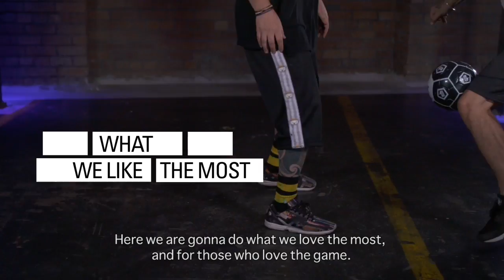Ronaldinho Globe Street Team - Official Video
The RGST is a multicultural team carefully selected by Ronaldinho to represent him on the worldwide stage. These legendary street players are capable to create fantastic performances and magical entertainment while charming audiences around the world through their breathtaking dribbling and charisma.

This all-star team is comprised of:
Issy Hamdaoui - The Hitman
Orry Promes - The Solid Rock
Randall do Rosário - The Anklebreaker
Edward Van Gils - The Godfather
Director: Celso Bemvenutti
Camera: Cal Thomson
Production: Thiago Senden
Edition: Asteroide Filmes
Filmed in Manchester - UK - 2016